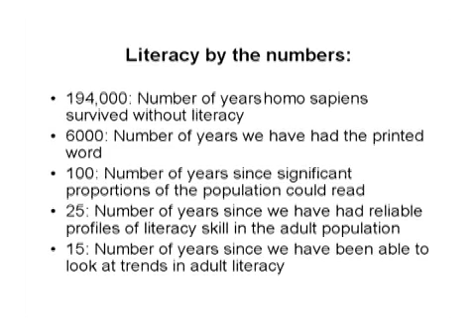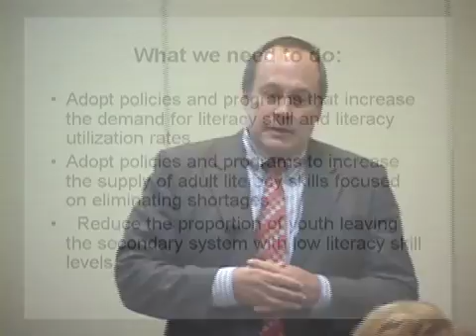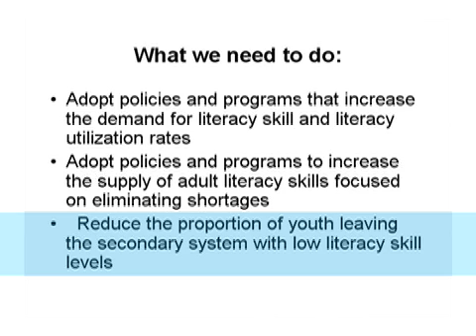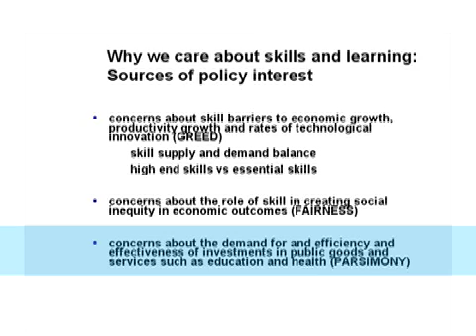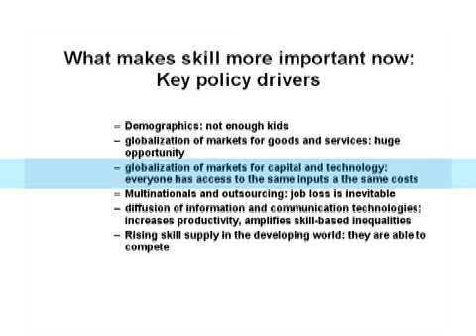Literacy By The Numbers (part 1/6)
Scott Murray, President of Data Angel Policy Research Inc., walks us through the reasons why the best thing we can do for our economy is invest in Literacy.